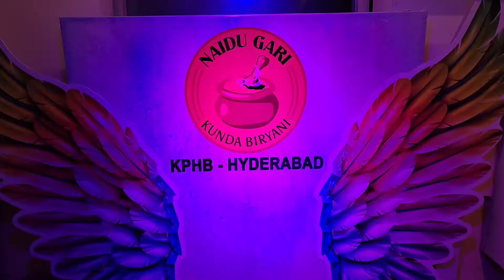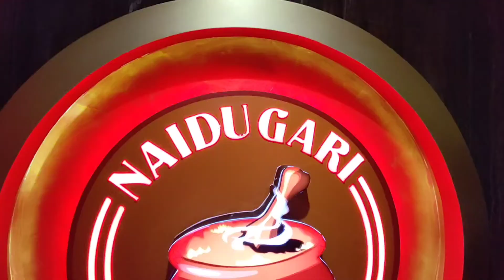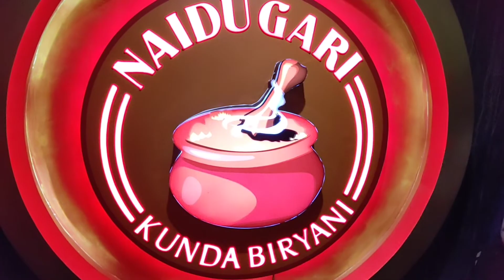Nayudu Gari Kunda Biryani At KPHB, Hyderabad | Bahubali Thali Challenge | Best Food Guru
Address: 1St FLOOR, Above HDFC Bank, KPHB, Hyderabad.

This channel uploads Different food from different food places.